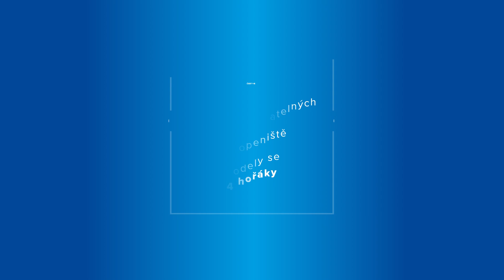CAMPINGAZ® PLYNOVE GRILY JAK SESTAVIT ČÁSTI INSTACLEAN™